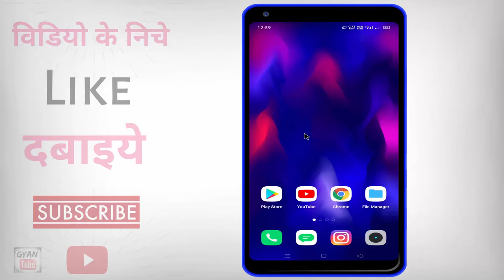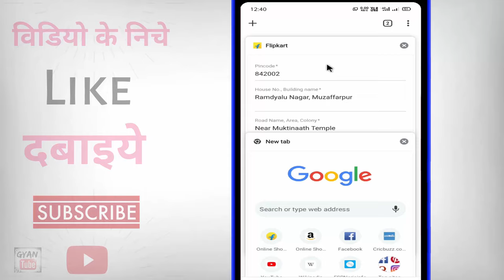Landmark kya hota hai ? Landmark ka matlab kya hai | Landmark me kya likhe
Landmark kya hota hai ? Landmark ka matlab kya hai | Landmark me kya likhe | flipkart me landmark kya hota hai | landmark means in hindi | landmark me kya bhare | landmark me kya dale | amazon mein landmark kya hota hai | kya aap landmark ka matlab janana chahate hai to phir ye video dekhate rahiye